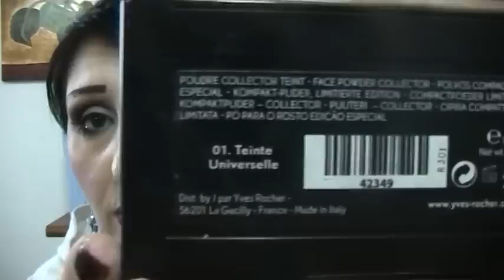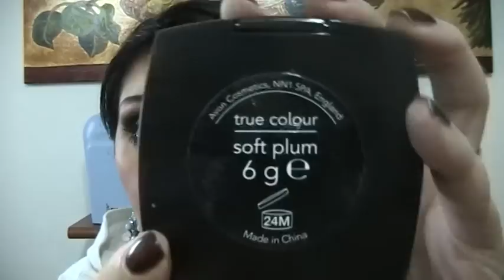FOTD TUTORIAL trucco naturale con palette Kiko 02 "Generous Earth"